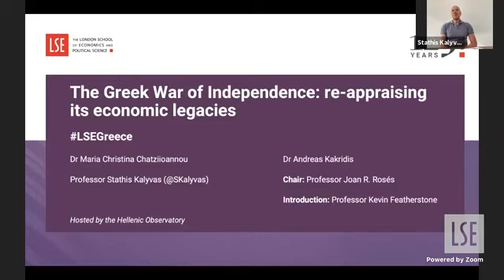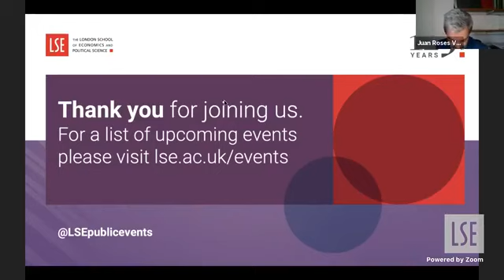The Greek War of Independence: re-appraising its economic legacies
How far may the economic problems of the modern Greek state be attributed to the nature of its origins? It’s small, albeit enlarging, size; the lack of popular trust in public institutions and authority; the recourse to patrons and to ‘rent-seeking’; and, its own vulnerability to external powers: are these path-dependent features that overwhelm the scope for change?
This panel discussed the inheritance of 1821 for the course of development taken by modern Greece and how it has structured options and choices. When, and how, has or might such historical determinism be overcome?

Speakers:
🔹 Maria Christina Chatziioannou, Director of the Institute of Historical Research of the National Hellenic Research Foundation
🔹Andreas Kakridis, Assistant Professor of Economic History, Ionian University
🔹Stathis Kalyvas, Gladstone Professor of Government, All Souls College, University of Oxford

Chair:
🔹 Joan Roses, Professor in Economic History, LSE

Introduction:
🔹 Kevin Featherstone, Eleftherios Venizelos Professor in Contemporary Greek Studies and Professor in European Politics; Director of the Hellenic Observatory